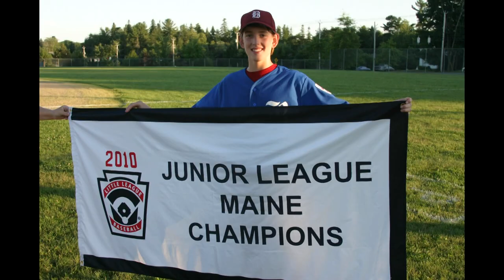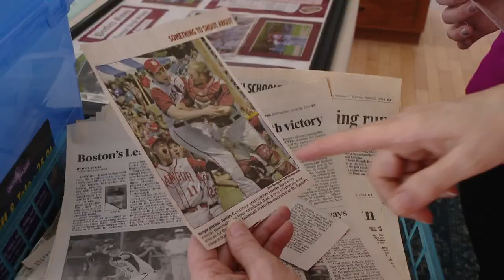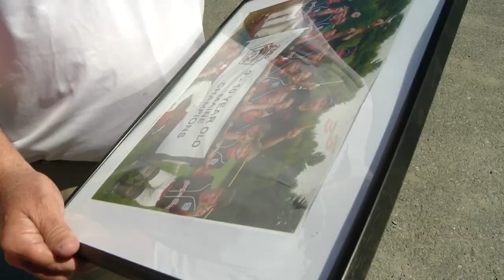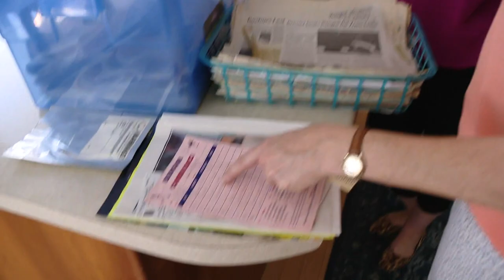Maine baseball star portrays Nolan Ryan in new documentary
The 25-year-old MLB hopeful spent part of last summer in Austin, Texas filming the documentary: Facing Nolan.